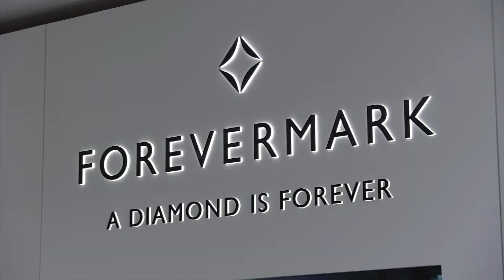Komara Jewelers Celebrates Grand Reopening | 3 Minutes With 10-24-19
The next generation of the Komara family has remodeled their jewelry store and are celebrating its grand reopening.